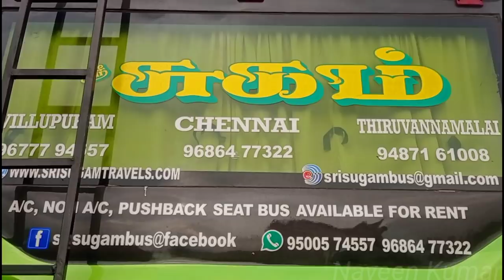🚌BRAND NEW SRI SUGAM TRAVELS MINI TOURISTER VLOG!!! Ac,Sound and Lighting worth Lakhs🔥|Naveen Kumar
A different vlog in our channel today exploring a mini tourist bus for the time time from Sri Sugam Tours & Travels...This bus is just not an ordinary mini tour bus...It is equipped with so much stuff that makes every traveller in this bus stunned...

Sri Sugam Tours and Travels
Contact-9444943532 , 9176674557